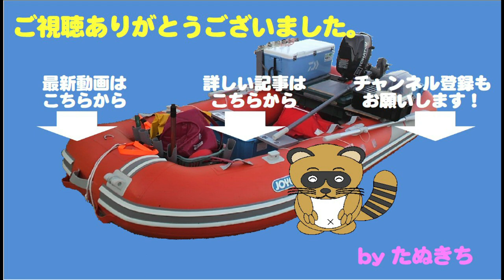海の中はもう春？ジギングで青物②こんな魚探反応が出た時も青物だ！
今回の動画は前回の続編
せっかくつれ続いていたジグを不注意でロスト
同色の少しシルエットの大きいタイプに交換しますが・・・